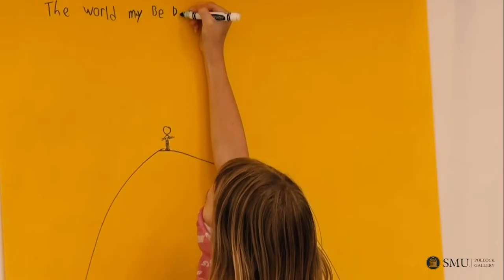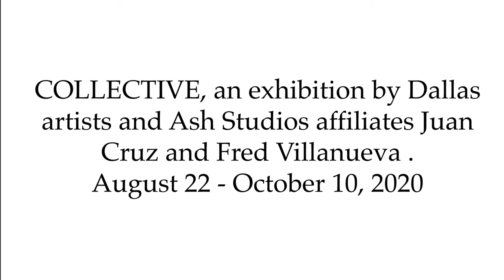Collective by Fred Villanueva and Juan Cruz (SMU Pollock Gallery - Fall 2020)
Video by Everton Melo

The Pollock Gallery of SMU’s Meadows School of the Arts will present COLLECTIVE, an exhibition featuring works by Dallas-based artists Fred Villanueva and Juan Cruz of Ash Studios, during Fall 2020. COLLECTIVE is curated by Pollock Gallery Director Sofia Bastidas Vivar; exhibition design was a collaboration between the artists and the curator.

Villanueva is co-founder of Ash Studios, a community arts center near Fair Park where artists and local residents collaborate, experiment and explore cultural and political ideas. The show at the Pollock mirrors the collective nature of Ash Studios and the work that Cruz and Villanueva undertake there. The show features four paintings by Cruz and 11 by Villanueva, along with two Villanueva sculptures that are prototypes for public art projects. Two of Villanueva’s paintings are accompanied by digital topographic prints on paper that represent Indigenous archeological sites. The works embody the artists’ interest in the city as a space for collective learning and creation, particularly the making of art that is scalable and architecturally relevant, including murals and public art projects. Their works at the Pollock reflect on geography, three-dimensionality and accessibility.

Some of the design elements of the exhibition also recall Ash Studios’ space. At Ash, colored paper is provided for members of the public to use in art creation. At the Pollock, that same colored paper is hung on the walls as a backdrop for the mounted paintings; in addition, some of the paper is set aside for Pollock visitors’ art experimentation.

In a similar vein to Ash Studios, the Pollock Gallery provides a space for critical engagement with art and pedagogy. “The COLLECTIVE exhibition also acts as a working space where collective making is questioned and studied as a very primal instinct of building together,” said Bastidas Vivar. “It reflects on the possibilities embedded within the network of creatives who come in and out of the studio space as well as the gallery space, and what they can offer to the city around more scalable and long-term approaches to art.”

About the artists:
The conceptually driven practice of Fred Villanueva (b. 1973) integrates architectural and environmental concerns with social practice collaborations and multidisciplinary art. He creates large-scale paintings, sculptures and time-based installations, often combining images with abstract and figurative styles. He has exhibited in New York City and across the U.S., internationally in Madrid and Rotterdam, and more recently at the New Orleans Museum of Art, Delurk Gallery in North Carolina, Artes de La Rosa Cultural Center in Fort Worth, and Mary Tomas Gallery and Latino Cultural Center in Dallas. Current major projects include the ongoing development of Ash Studios, a monumental scale social practice art project in Dallas. Additionally, in collaboration with numerous artists, Villanueva is engaged in creating monumental scale street art and painting to beautify the city and inspire thousands of Dallasites from all walks of life. A participant in the City of Dallas Office of Arts and Culture’s Community Artist Program since its inception, and in its ArtsActivate grantmaking competition, he has consistently delivered impact-making and provocative art projects for the Dallas community through workshops such as “Empowering Words,” an ongoing mural painting program in which hundreds of residents have participated. In 2019 he was one of six artists selected for a community development grant funded by Ignite/Arts Dallas, Yerba Buena Center for the Arts/CultureBank, and TACA.

Dallas-born Juan Cruz creates sculptures, paintings and drawings. He has exhibited at Brookhaven College, Richland College, 500X, the Latino Cultural Center, Ash Studios, Texas Wesleyan University, Mary Tomas Gallery in Dallas, the University of North Texas (UNT) and at Santa Reparata International School of Art in Florence, Italy. Cruz received his B.F.A. from UNT in Denton and is represented by Mary Tomas Gallery. He is also an active collaborator at Ash Studios.

About Ash Studios:

Founded in 2012 by Fred Villanueva and Darryl Ratcliff, Ash Studios is a creative response to the racial segregation, political disenfranchisement, and economic displacement that is the reality for many citizens in Dallas. Based in a 22,000-square-foot space a few blocks from Fair Park, Ash Studios takes part in events, think tanks, classes, exhibitions, activist campaigns and site-specific work. Its mission is to encourage interracial and inter-generational dialogue and collaborations between creatives and citizens, to empower creatives to have a voice in public life, and to promote and create opportunities for economic self-determination for creatives.